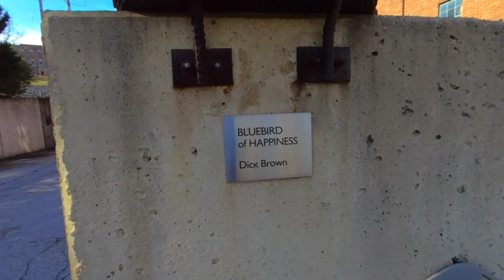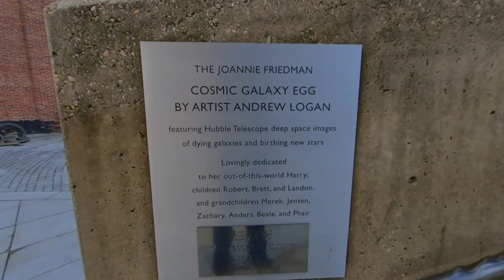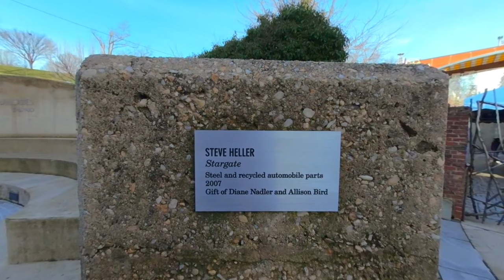Outdoor Art at the American Visionary Art Museum 3D 180 VR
This 3D 180 VR video provides a tour of the outdoor art on display at the American Visionary Art Museum (AVAM) in Baltimore, Maryland. AVAM bills itself as "the official national museum, education center, and repository for intuitive, self-taught artistry". Included in this video are the following art pieces:

-- "The Universal Tree of Life" by Robert Benson
-- "Whirligig" by Vollis Simpson
-- "Bluebird of Happiness" by Dick Brown
-- "Cosmic Galaxy Egg" by Andrew Logan
-- "Stargate" by Steve Heller

To learn more about AVAM, please visit its official

This video was shot with a Vuze XR camera, which you can learn more about

This video is best viewed with a VR headset, including the following:
Oculus Go,
Oculus Quest,
Oculus Quest 2,
Oculus Rift S,
HTC Vive,